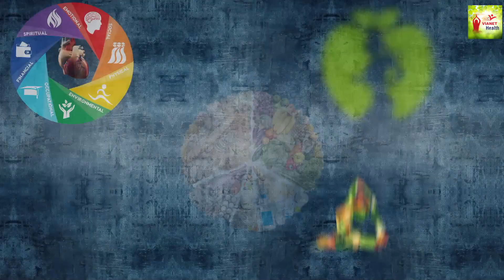डायबिटीज वालो को सुबह नाश्ते में क्या खाना चाहिए | Breakfast For Diabetes | Diabetes Treatment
sugar ko control mein kaise rakhen, sugar ko control karne ke liye kya karna chahie, diabetes ka ilaj